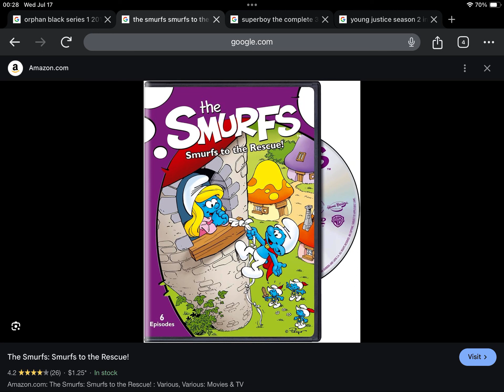Happy 11th Anniversary to The Smurfs Smurfs To The Rescue! (2013)